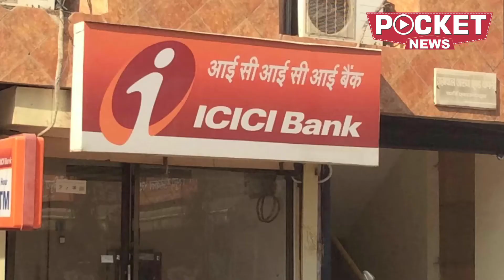ICICI बैंक की साख पर सवाल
आए दिन सामने आ रहे बैंक घोटालों की लिस्ट में अब आईसीआईसीआई बैंक का नाम भी शामिल हो चुका है….इस बार विश्व की शक्तिशाली महिलाओं में शामिल होने वाली चंदा कोचर पर भ्रष्टाचार और परिवारवाद का आरोप लगा है…वीडियोकॉन को दिए गए 3250 करोड़ रुपए के लोन मामले में ICICI बैंक से लेकर सीईओ चंदा कोचर की साख पर सवाल खडे हो रहे है……लेकिन चंदा कोचर के लिए राहत की बात ये है कि बैंक के चेयरमैन एम के शर्मा ने बचाव करते हुए कहा कि ये पूरी तरह से सच है कि वीडियोकॉन को लोन मंजूर करने वाली कमेटी में चंदा कोचर शामिल थीं…लेकिन इसका मतलब ये नहीं कि उन्होंने अपने पद का फायदा उठाया है…वो इस कमेटी की अध्यक्ष नहीं थीं।